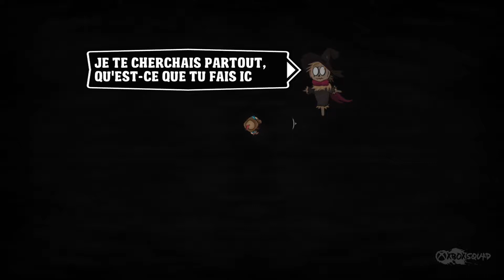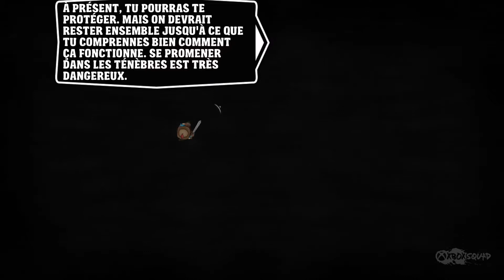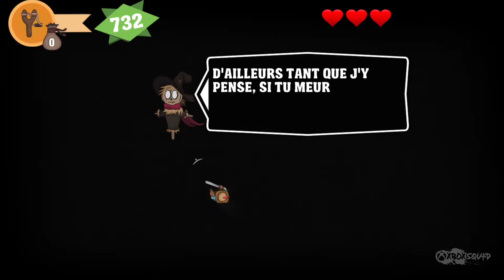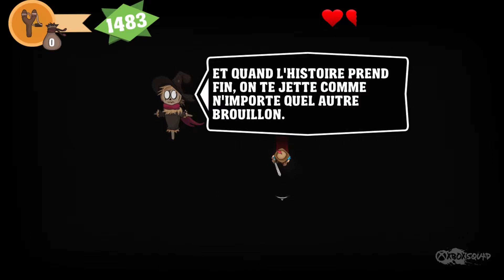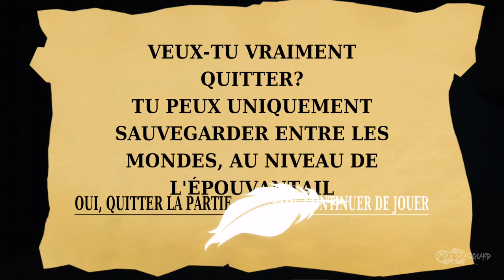The Story Goes On - Gameplay - Les quatre premiers boss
Découvrez avec nous les premières minutes de The Story Goes On, un Dungeon Crawler mignon et coloré rempli de Bonus et de Boss!

Capturé sur Xbox one X

Rejoignez nous sur XboxSquad.fr